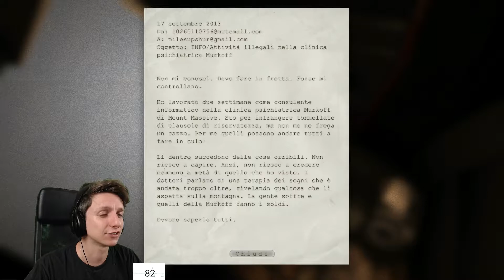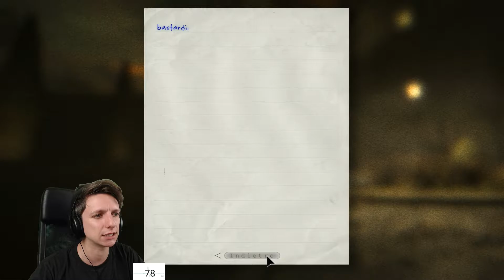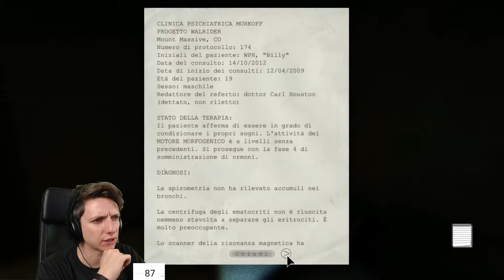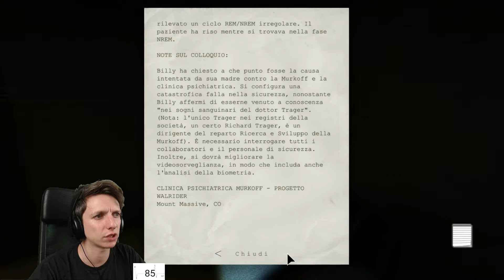LA CASA DELLA FOLLIA - LeK's Play IT - Outlast #1 [ITA]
Outlast è un videogioco survival horror-psicologico, sviluppato e pubblicato da Red Barrels, una compagnia indipendente fondata da persone precedentemente coinvolte nello sviluppo di videogiochi celebri quali Prince of Persia, Assassin's Creed, Splinter Cell e Uncharted.

È stato pubblicato il 4 settembre 2013 per Microsoft Windows e solo più tardi, il 5 febbraio 2014 per PlayStation 4, scaricabile gratuitamente per tutto il mese per utenti abbonati a Playstation Plus e a pagamento per tutti gli altri.

Il 6 maggio 2014 è stato distribuito per Microsoft Windows e PlayStation 4 il contenuto scaricabile Outlast: Whistleblower, un prequel del gioco originale.